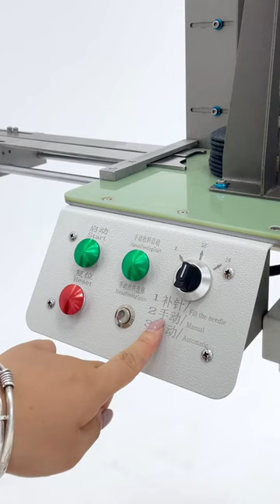JYL -M3020G- QPM Automatic Industrial Computerized cap flat visor sewing machine 全平眉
we have many automatic machines for shoes ,bags ,belts ,luggage, caps , jeans, home furnishings, car interiors and
PU&leather products etc,pls see attached catalog and below videos for our machines,welcome to contact me at wechat and whatsapp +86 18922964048 so that I can reply you on time and show you our new machines, we can give you good price so that you can save lots of cost for your company and realize profit maximization,we are manufacturer with 20 years experiences, we can ensure good price, best quality and service,many factories at home and abroad are using our machines as attached pic shown, I also attached our company pictures, pls let me know if your need any of the machines and have questions?thanks!
Our company JIN YUE LAI  is a manufacturer specilized in sewing machine industry with almost 20 years experiences.We have a group of experienced professional and
 technical personnel and have obtained more than 120 patents at home and abroad.
 Our machines applications cover the fields of shoes ,bags ,luggage, caps , jeans, home furnishings, car interiors and pu&leather products . The customers come from more than 50 countries including Brazil, Bangladesh,Vietnam, Canada, Germany, Italy, Portugal, South Korea, Singapore, India, and Myanmar etc. Below is the video for our company profile:
 Our main products:
 computerized pattern sewing machine, CNC leather punching machine, computerized rivet attaching machine, belts sewing machine,bags & shoes sewing machine, caps sewing machine ,glue spraying machine , full automatic flat mask /KN94 fish shaped /KN95 mask machines .
Pls review below videos for our machines operated by our customers and attached catalog for your reference to know better,
           we provide technical support, many factories are using our machines

You can review more videos for our machines operated by our customers,one worker can operate several machines at the same time, it can save lots of labor costs and increase production efficiency by 40% , we provide technical support
we are manufacturer with 20 years experiences, we can ensure good price, best quality and service,You can send us the pics of your products so that we can recommend you the right machine which can help you increase productivity greatly, welcome to contact me at wechat and whatsapp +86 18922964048 so that I can reply you on time .